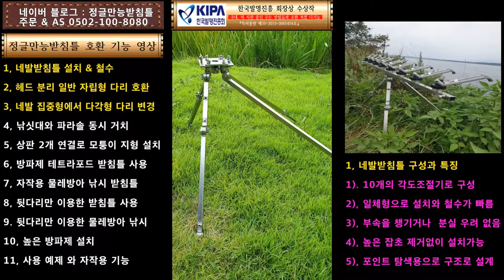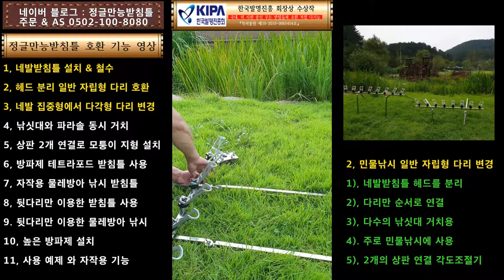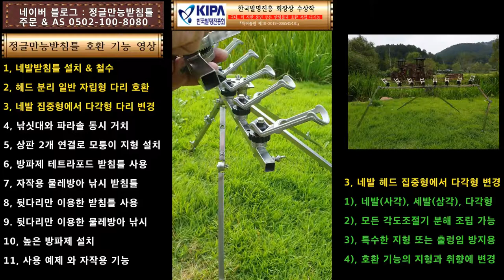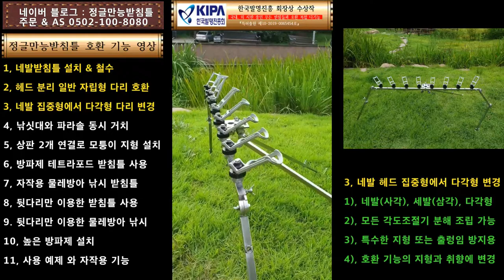●정글만능받침틀특허등록●국내시판모든받침틀호환기능●한국발명진흥회수상작●네발받침틀●사발이받침틀●민물장어받침틀●원투릴받침틀●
기본정보
365일 강과 바다와 함께 & 바다투망 & 민물장어낚시 & 잉어낚시& 낚시장비 제작

유공압&자동화 기계제작자
그물기계 중국 넘어가기
전까지 그물기계제작

정글만능받침틀
(특허출원 완료)
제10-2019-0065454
한국발명진흥 회장상 수상작
제20190653호
통신판매(전자상거래)등록번호
통신판매신고번호
제2019-울산남구-0599호
소비자피해보상보험계약체결

모든 상담문의 카톡
ID : usgiant
카톡 친구 아이디 등록 후
카톡 문자 주세요